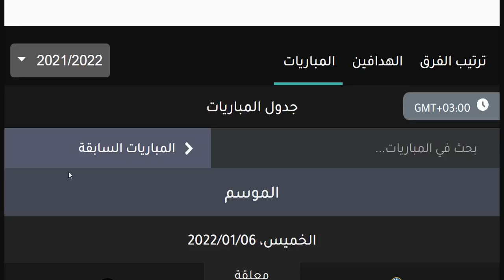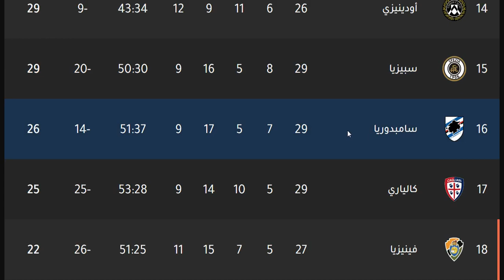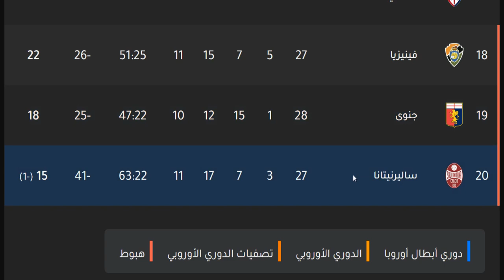ترتيب الدوري الايطالي وترتيب الهدافين اليوم السبت 12-3-2022 الجولة 29 - فوز ميلان و فوز يوفنتوس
مباراة يوفنتوس القادمة
مباراة يوفنتوس اليوم
مباراة يوفنتوس الان

ترتيب الدوري الايطالي وترتيب الهدافين اليوم السبت 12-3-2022 الجولة 29 - فوز ميلان و فوز يوفنتوس - فوز ميلان علي امبولي - هزيمة سامبدوريا بالثلاثة من يوفنتوس - هزيمة سامبدوريا بالثلاثة امام يوفنتوس - فوز يوفنتوس بالثلاثة علي سامبدوريا - فوز سبيزيا علي كالياري - هزيمة كالياري من سبيزيا - تعادل ساليرنيتانا امام ساسولو في الجولة التاسعة والعشرون الجولة 29 من الدوري الايطالي 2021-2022

ترتيب الدوري الايطالي وترتيب الهدافين اليوم الاحد 6-3-2022 الجولة 28 - فوز يوفنتوس وفوز ميلان - فوز يوفنتوس علي سبيزيا - هزيمة سبيزيا من يوفنتوس - هزيمة سبيزيا امام يوفنتوس - هزيمة نابولي من ميلان - هزيمة نابولي امام ميلان - فوز ميلان علي نابولي - هزيمة فينيزيا بالاربعة امام ساسولو - فوز ساسولو بالاربعة علي فينيزيا - تعادل فيورنتينا امام هيلاس فيرونا - هزيمة اتالانتا من روما - فوز لاتسيو بالثلاثة علي كالياري - هزيمة كالياري بالثلاثة امام لاتسيو - فوز اودينيزي علي سامبدوريا - فوز انتر ميلان بالخمسة علي ساليرنيتانا في الجولة الثامنة والعشرون الجولة 28 من الدوري الايطالي 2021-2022

انتر ميلان
ميلان
اتالانتا
يوفنتوس
الفرق المتأهلة الي الدوري الاوروبي
نابولي
لاتسيو
الفريق المتأهل الي دوري المؤتمر الاوروبي
روما

يوفنتوس
جوفنتوس
لاتسيو
لاتزيو
إنترميلان
إنتر ميلان
انترميلان
انتر ميلان
الإنتر
الأنتر
الانتر
أتالانتا
اتالانتا
روما
نابولي
هيلاس فيرونا
بارما
ميلان
الميلان
بولونيا
ساسولو
كالياري
فيورنتينا
اودينيزي
اودينزي
أودينيزي
أودينزي
تورينو
سامبدوريا
جنوي
جنوة
جنوه
كروتوني
سبيزيا
بينفينتو
نابولي
امبولي
ساليرنيتانا
فينيزيا

موعد مباراة أودينيزي القادمة
موعد مباراة اودينيزي القادمة